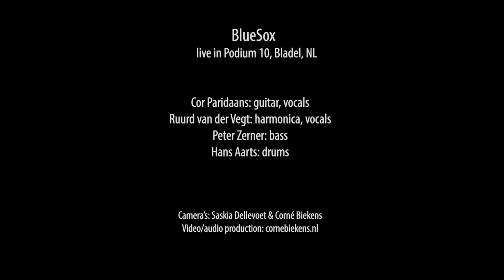BlueSox Compilatie 3 Live In Podium 10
BlueSox live in Podium 10, Bladel, NL
Cor Paridaans: guitar, vocals
Ruurd van der Vegt: harmonica, vocals
Peter Zerner: bass
Hans Aarts: drums
Camera's: Saskia Dellevoet & Corné Biekens
Video/audio production: cornébiekens.nl